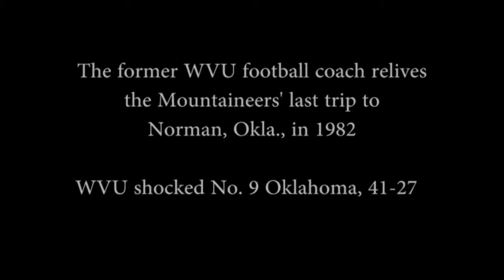Sports Chat% Extra with Don Nehlen